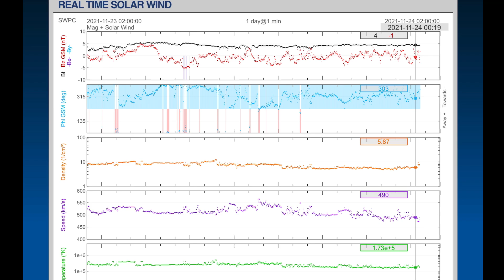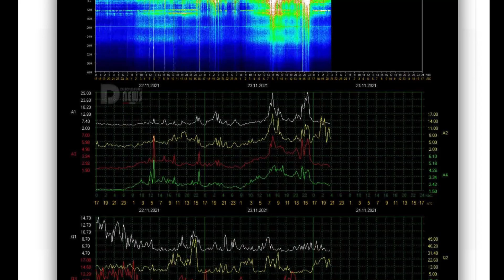Atmospheric River Stretching From Jamaica to GREENLAND! / Nova Scotia FLOOD WARNING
November 23, 2021
Greenland Earthquake & Atmospheric River Stretching From jamaica / vulcano volcano Italy Erupts

5 Day not so normal World Weather forecast. Plus a look at spaceweather for today.